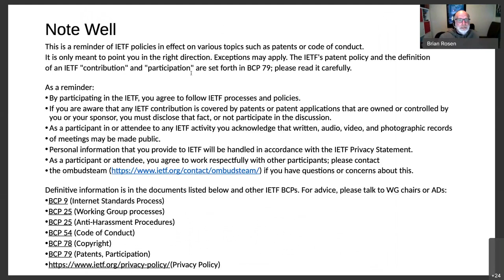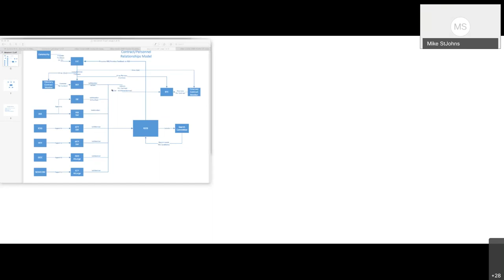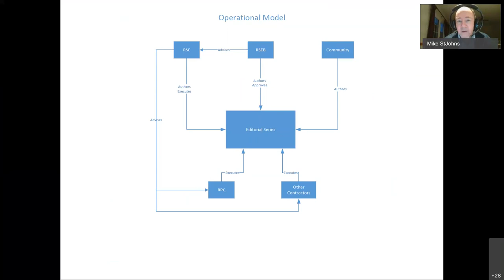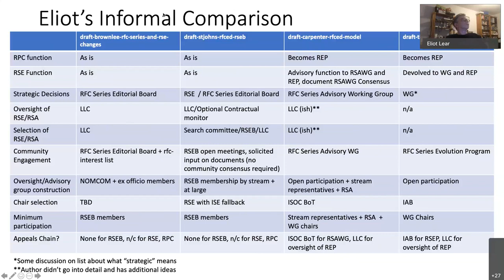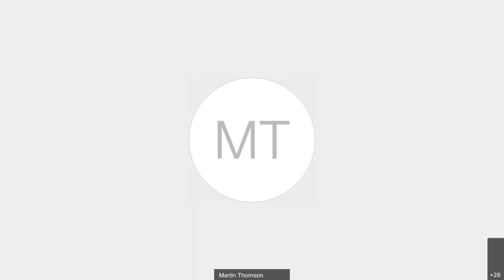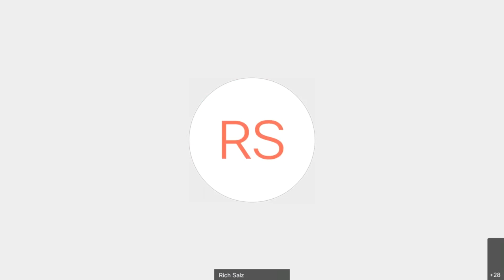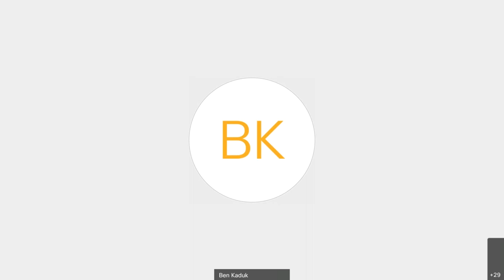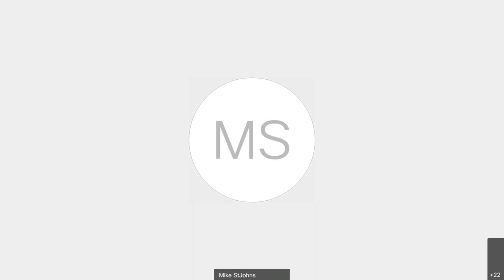RFC Editor Future Development Program Meeting, 2020-09-15